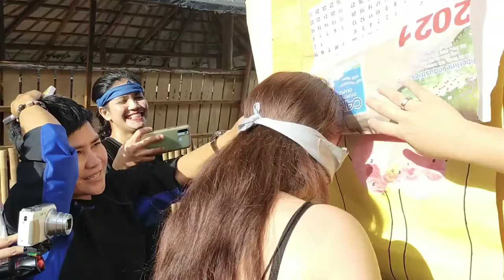Bucana Ternate Resort| KABARANGAY TEAMS ALL IN ONE| Games part 2